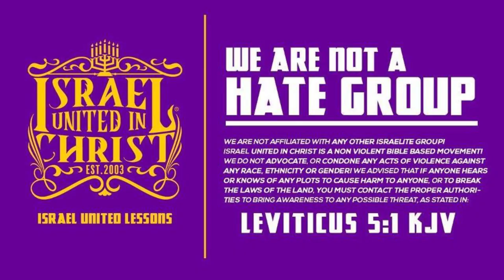IUIC | The Trinity DECODED!!!